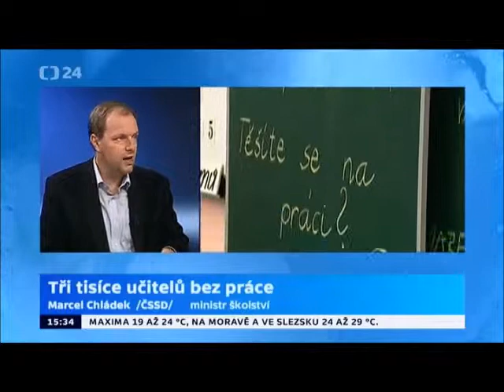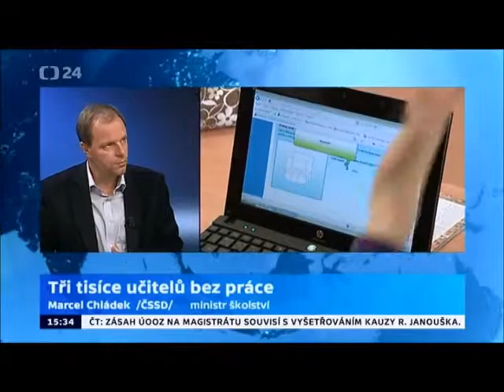M. Chládek: Učitel má právo na pracovní smlouvu na 12 měsíců